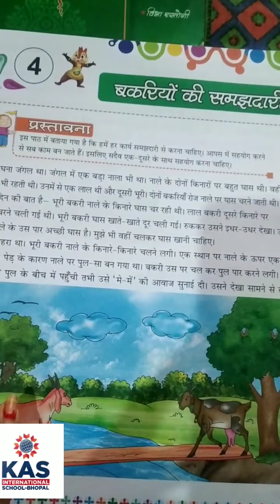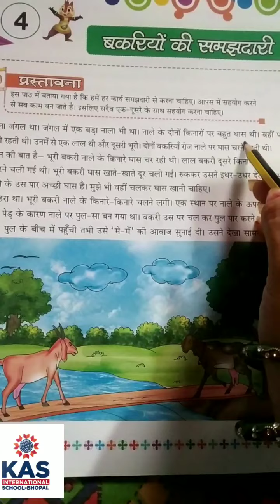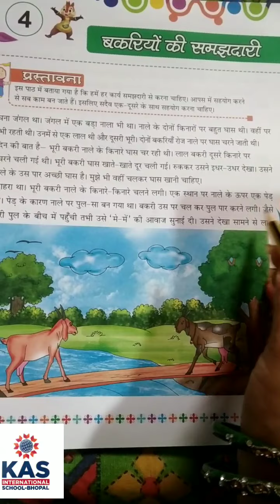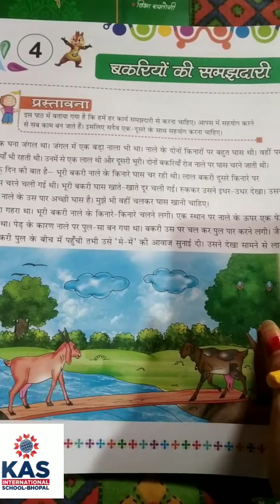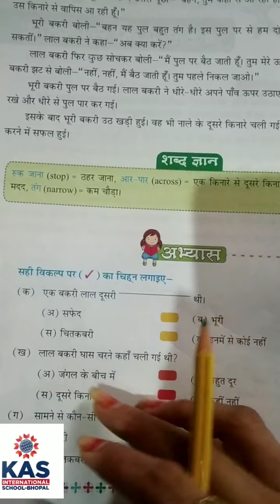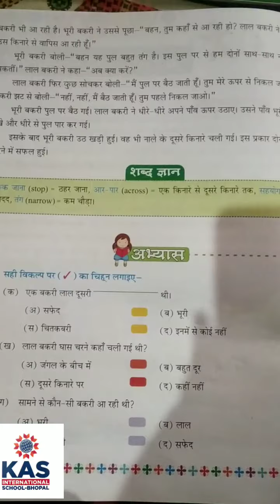Class-2|| Hindi || पाठ-3 बकरियों कि समझदारी